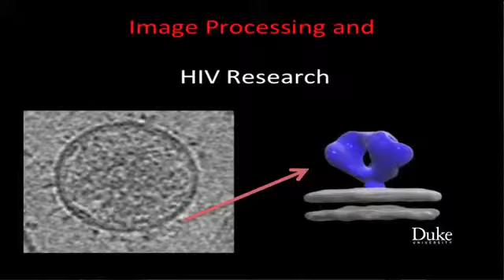Image and video processing From Mars to Hollywood with a stop at the hospital with Guillermo Sapiro